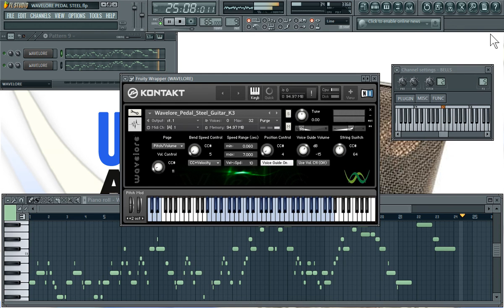COUNTRY-ROCK HECHO CON PROGRAMAS DE AUDIO | Clases de Ingenieria de Sonido